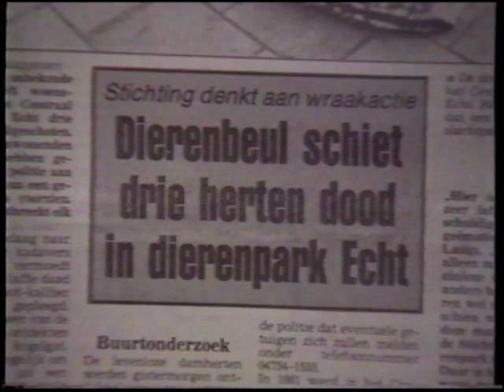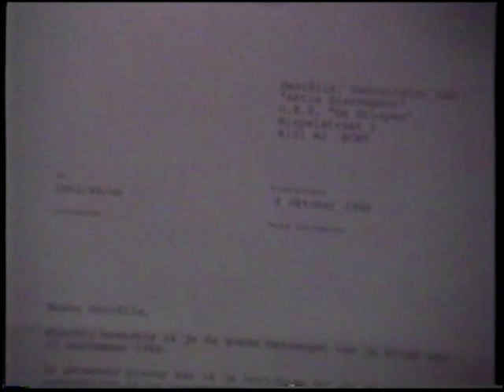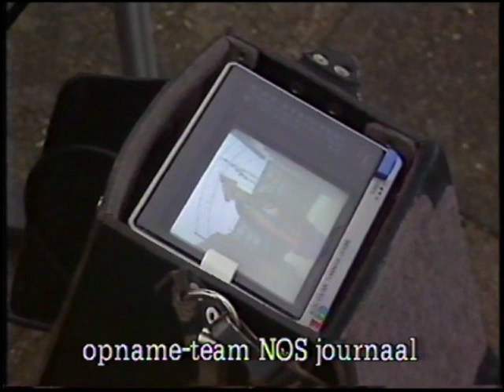Late TV: Nieuwe herten voor dierenpark Echt (1987)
Omdat de herten in het dierenpark langs het spoor door onverlaten waren doodgeschoten werd er een actie op touw gezet om nieuwe herten te kunnen aanschaffen. Dat lukte. Toen de nieuwe herten hun intrede maakten was er veel belangstelling. De jeugd en zelfs de landelijke pers waren aanwezig.. Late TV maakte er een reportage van.